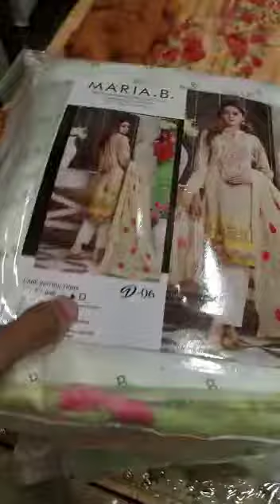Maria B embroidery ....!!!